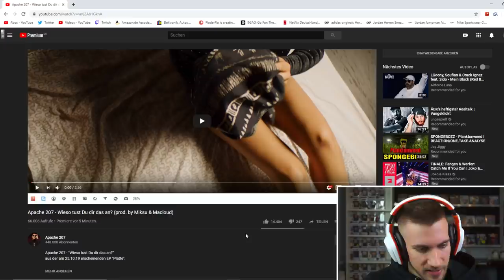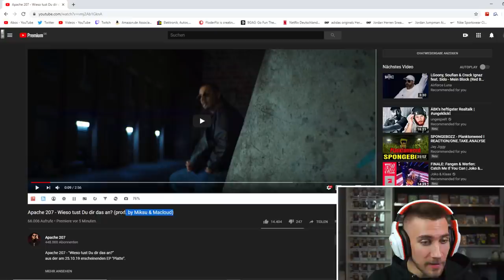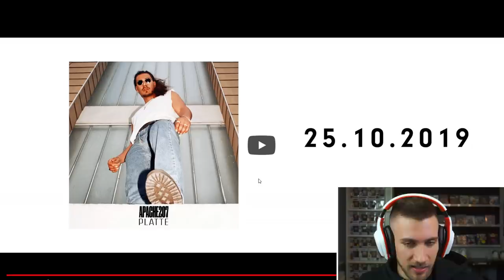Apache 207 - Wieso tust Du dir das an? (prod. by Miksu & Macloud) - Reaction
Flo M.
Postfach 11 61
25442 Quickborn

Flo M.
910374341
Packstation 117
25451 Quickborn